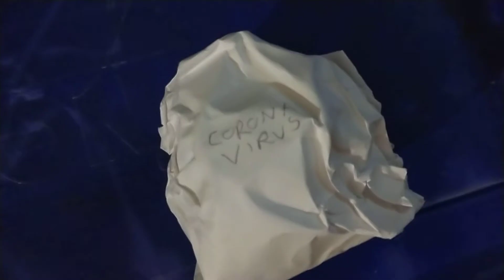Me vs Coronavirus